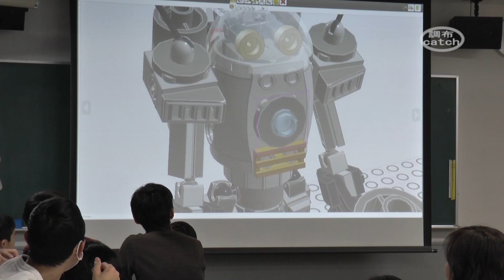レゴ®ブロックの作品展「ぼくらのブリック！」～ワークショプ編～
調布市文化会館たづくり１階展示室で開かれている、レゴ®ブロックの作品展の一環として、レゴ®ブロックで作られた電車を走らせるイベントとワークショップが行われました。走る電車に興奮する子どもたちや、レゴ®ブロック作品つくりに一生懸命取り組む楽しそうな様子をご覧ください。